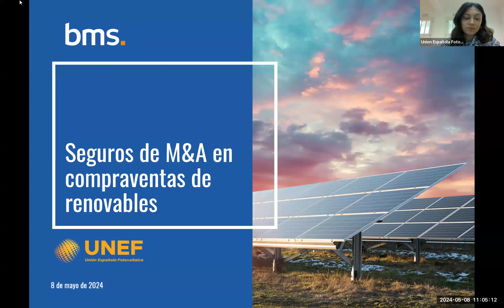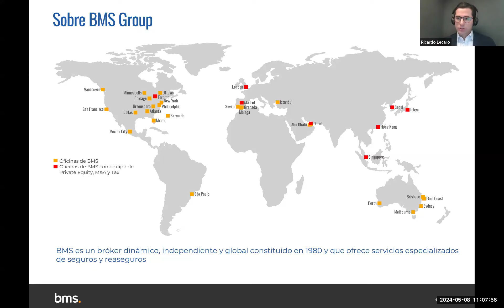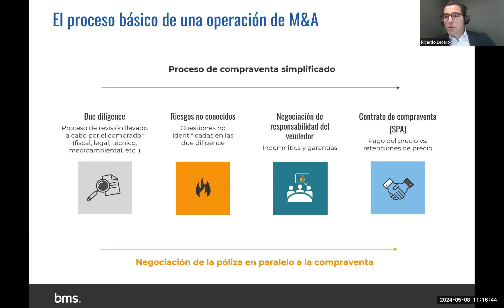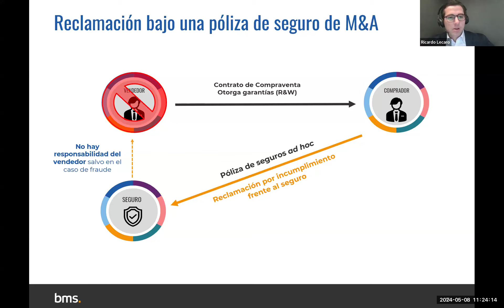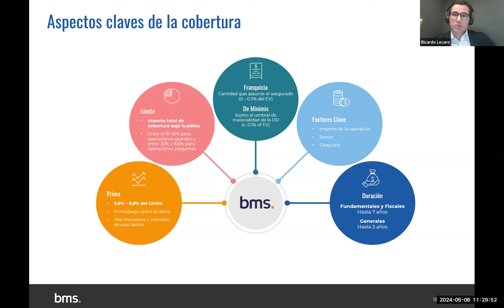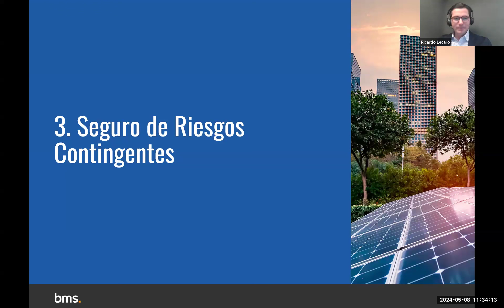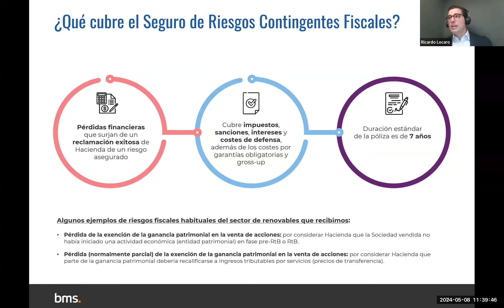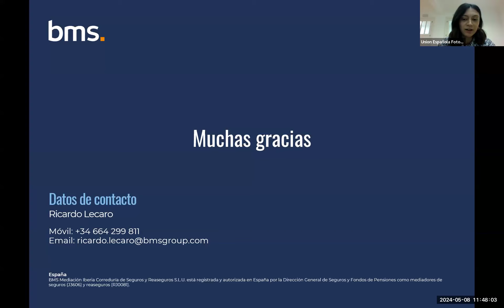Webinar - "Seguros de M&A en compraventas renovables"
En un proceso de venta el vendedor otorga garantías post-venta al comprador por posibles riesgos desconocidos (y algunos riesgos ya detectados) en el activo objeto de venta. El Seguro de Manifestaciones y Garantías para riesgos desconocidos, así como el Seguro de Riesgos Contingentes (fiscales y de título incluidos) para riesgos ya detectados, tienen como objetivo reemplazar esa responsabilidad post-venta frente al comprador recogida en el contrato de compraventa, simplificando la negociación y evitando posibles retenciones en el precio o exposiciones a futuro.

Ventajas para el vendedor: salida limpia de la mesa de negociación sin necesidad de retenciones en el precio, depósitos notariales o provisiones a futuro por posibles reclamaciones.

Ventajas para el comprador: la póliza puede ofrecer mejor y mayor cobertura que la que suelen estar dispuestos a dar los vendedores bajo contrato, las aseguradoras ofrecen una mayor solvencia financiera que la mayoría de vendedores y plantearle el seguro al vendedor puede mejorar tu oferta como postor en un proceso competitivo.

Ventajas compartidas: facilita y agiliza las negociaciones y evita fricciones en casos de compras donde el antiguo socio/administrador se queda en la empresa (de darse el caso, reclamarías a la aseguradora).